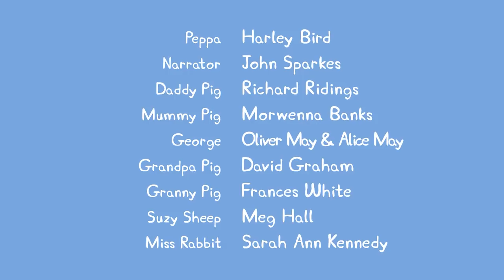Poopa Builds among us | poopa pig episode 4